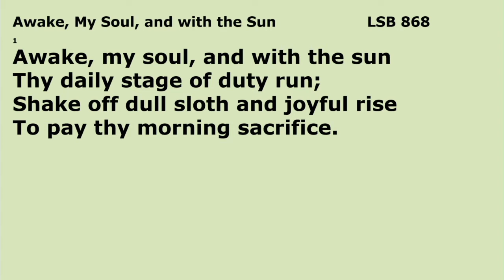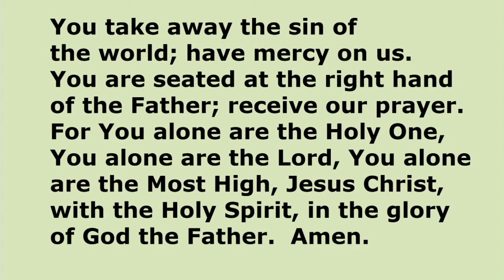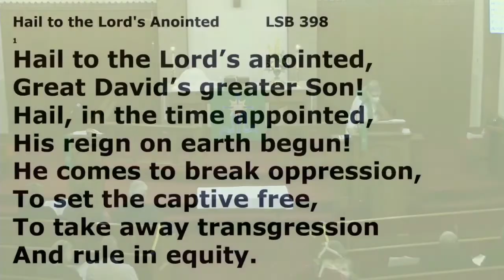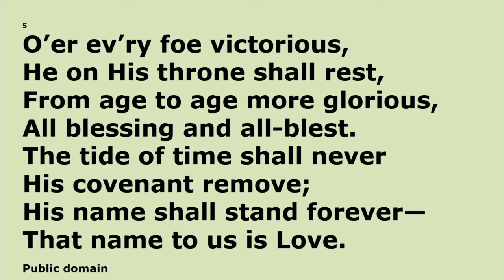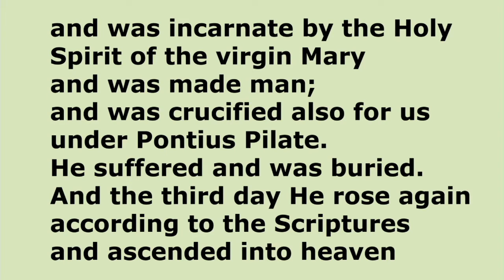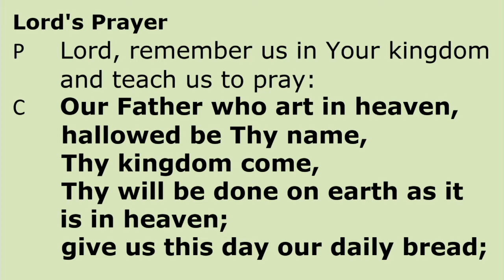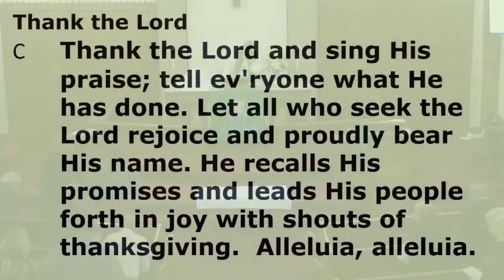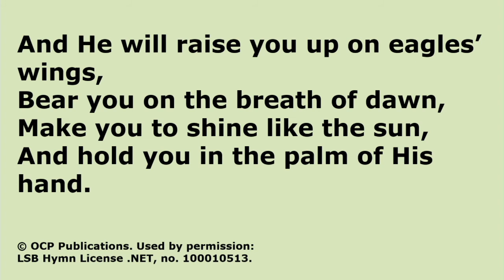Service - February 7th, 2021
The 5th Sunday after Epiphany